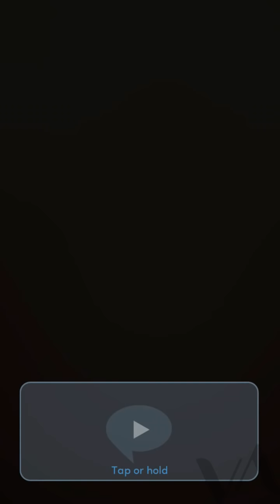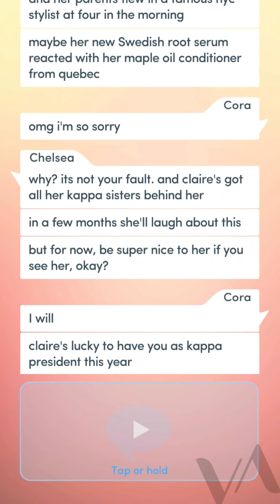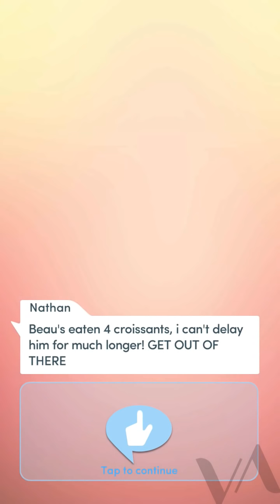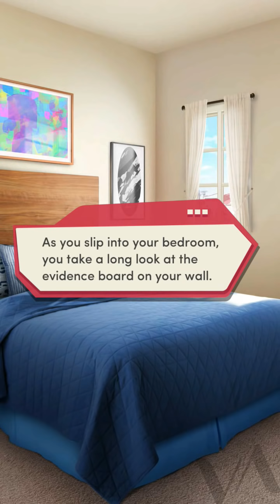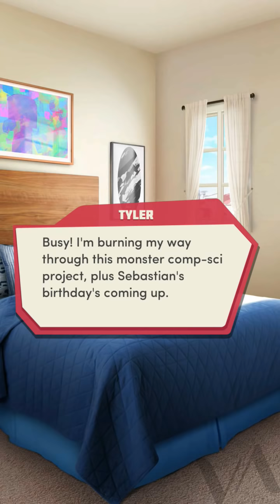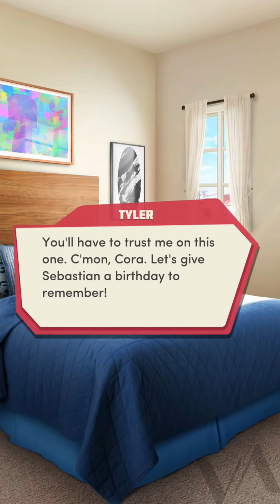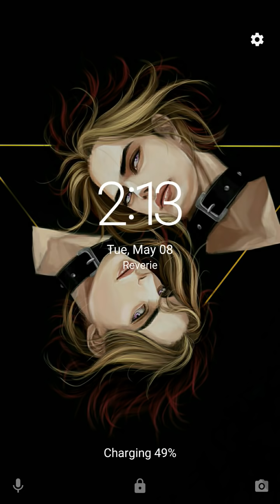(Diamonds) Choices: The Junior Book 1 Ch 5 (KISSING NATHAN!!)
AHH ANOTHER KISS!
Also lol at that fanfic. He's a narcissist and a jerk. I can't wait to wipe that smirk outta his face.